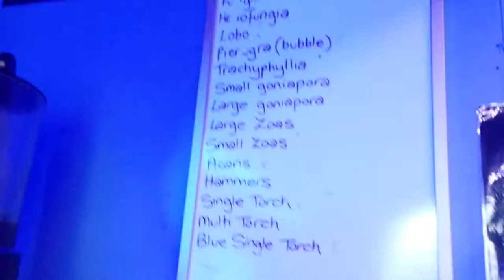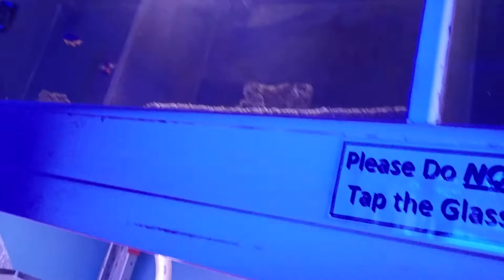Tour of my Dads fish shop! Blackfish Marine Ltd